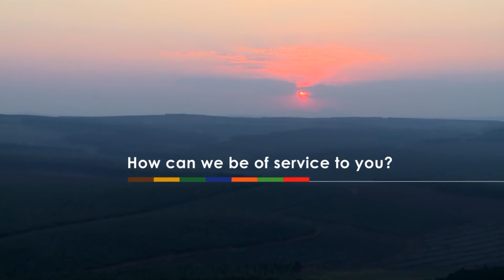Club Cricket Action - Premiere League 20/20 Piet Retief vs Emba 15-10-17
Some highlights of the Premiere League 20/20 Game between Piet Retief en Emba on 15-10-17.